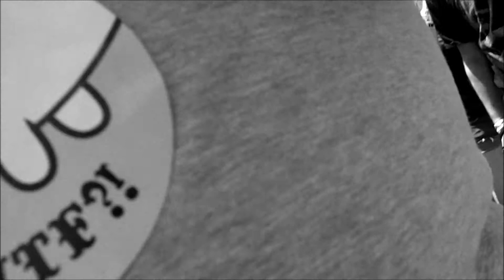A New Type of Straight Boy!!!!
(I claim no rights to the songs in the Video)

And the Adventure Continues...